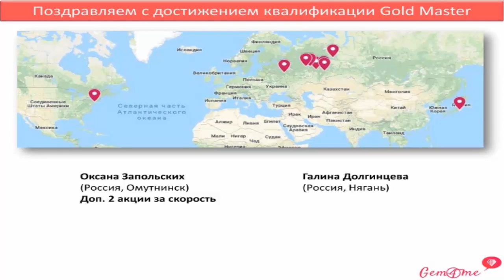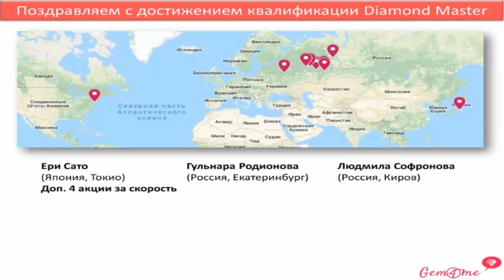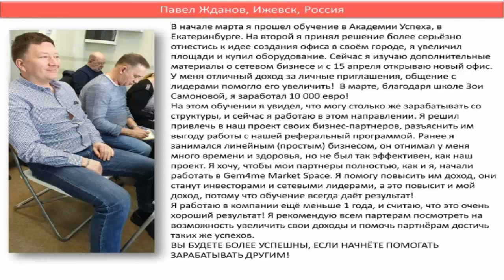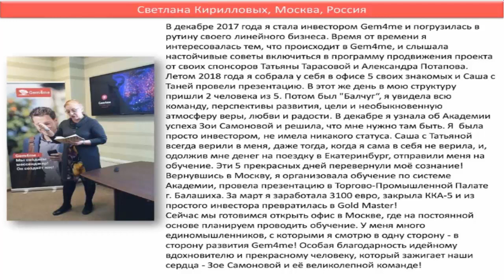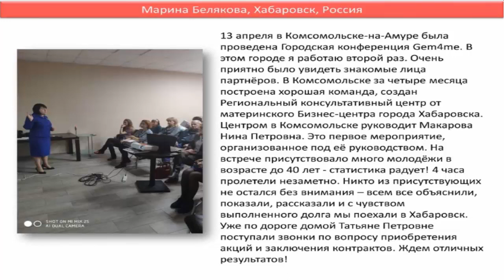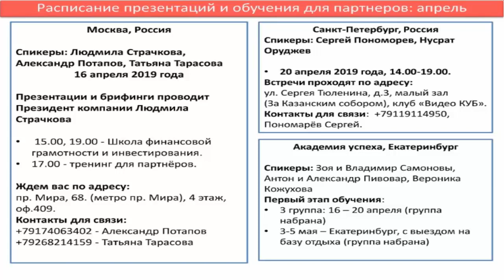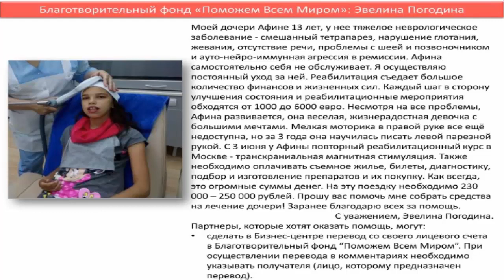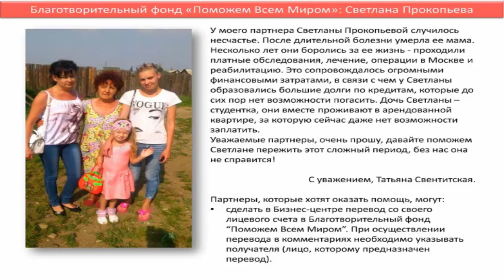15.04.19 Новости от Натальи Аршавской – 32 мин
Свежие новости о проекте Gem4me Market Space от Совета директоров